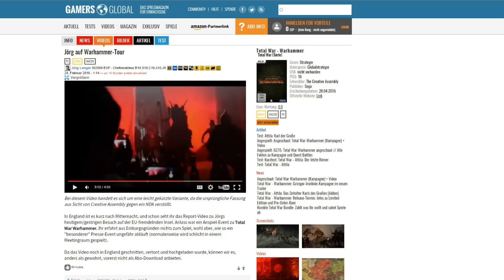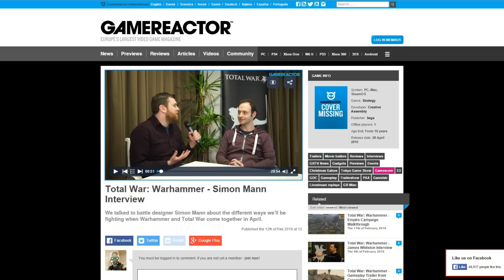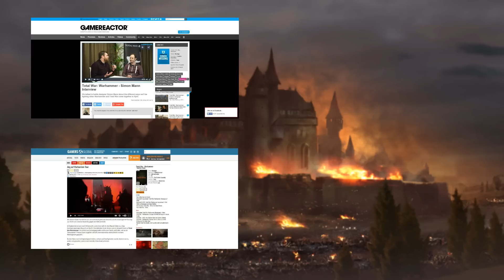Total War: Warhammer - Vampire Counts (Event and Interview)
Some additional (limited) information has been released regarding the Vampire counts in Total War: Warhammer! More is sure to come.